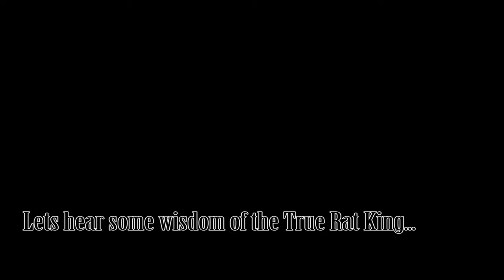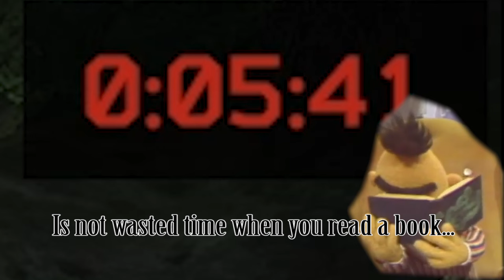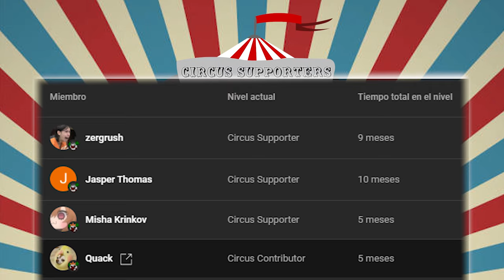Partisian Will surely END EXTRACT CAMPING in Tarkov...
Extract camping in "Escape from Tarkov" involves players positioning themselves at extraction points with the intent to ambush others who are attempting to leave the raid. This tactic is used to target and eliminate players who are trying to escape with valuable loot, allowing the camper to secure their gear.

Campers often wait quietly, listening for signs of approaching players, such as footsteps or gunfire, and then strike when their targets arrive at the extraction point. While it can be an effective way to acquire loot, it also carries risks, as campers may become vulnerable to other players or be caught in dangerous situations themselves. The tactic is sometimes seen as controversial due to its potential impact on the game's fairness and player experience.